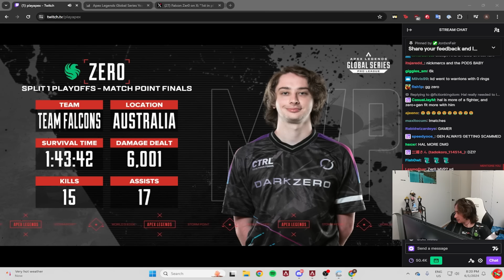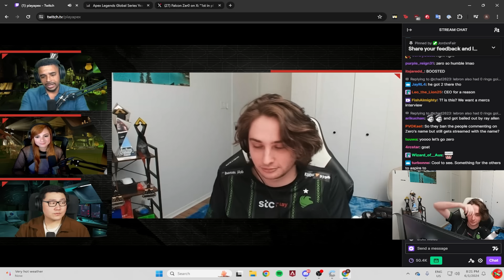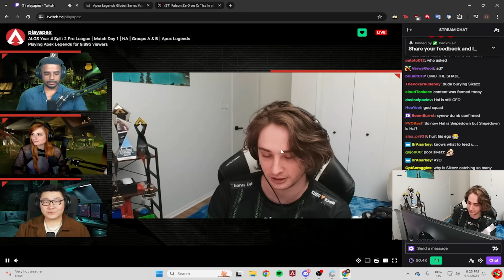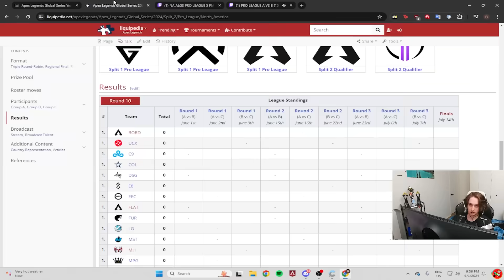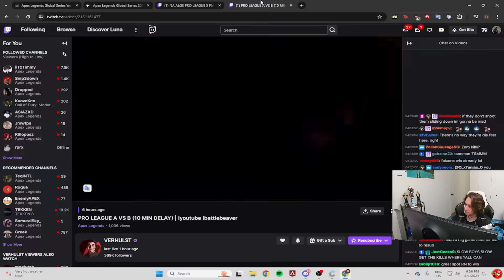Zer0 reacts to his GIGACHAD interview & reviews TSM getting 11th place in Day 1 of ALGS Pro League!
Zer0 reacts to his GIGACHAD interview & reviews TSM getting 10th place in Day 1 of ALGS Pro League!

Special Mentions:
@joebradyphoto (ALGS Thumbnails)